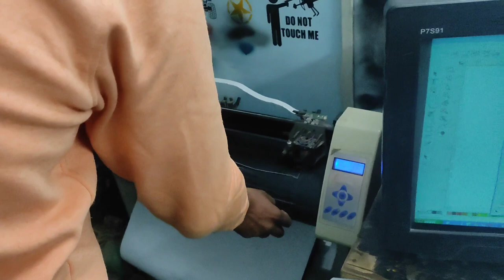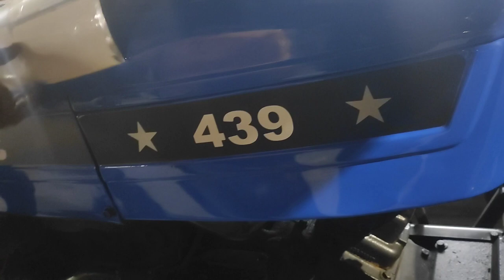Ha ho gya ji apna pura tear sirf 4 dina ch 2 k pent 2013 Model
Plz My Channel Subscribes and like